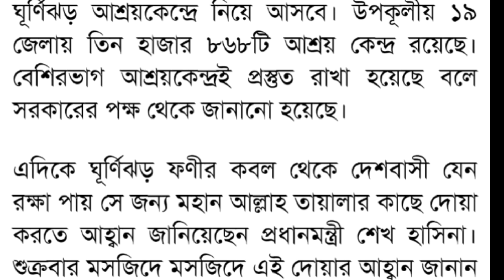শুক্রবার সারারাত ঘূর্ণিঝড়ের আওতায় থাকবে পুরো দেশ,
The entire country will be under the cyclone on Friday.

ঘূর্ণিঝড় ফণীর জন্য বিপুল প্রস্তুতি, মোংলা ও পায়রা বন্দরে ৭, চট্টগ্রামে ৬ নম্বর বিপদ সংকেত
 Cyclone ফণীর for huge preparation, মোংলা and pigeon at 7, Chittagong 6 number of the dangers of the signal